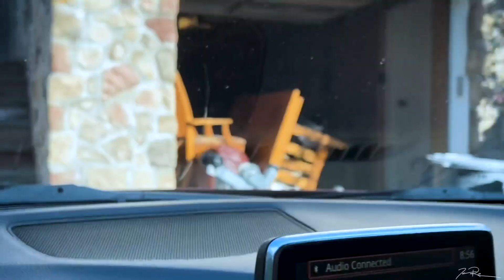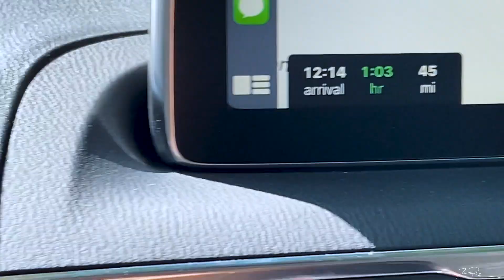Getting my new camera